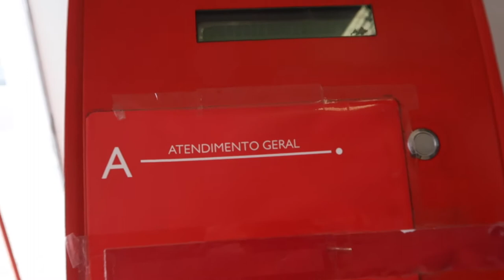Vlog n.3 - Analisi del Capello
Mi è arrivato un pacco, ma devo andarlo a ritirare all'ufficio postale di Angra.

Registrato a Terceira (Azzorre) Martedì 8 Novembre 2016